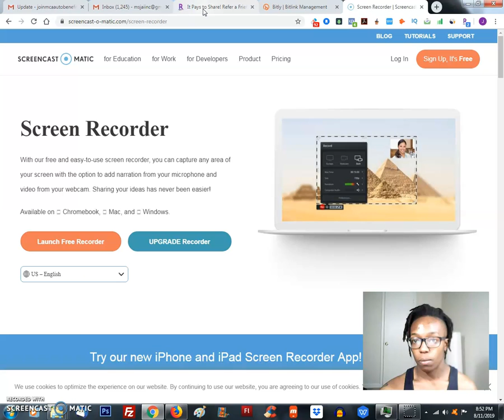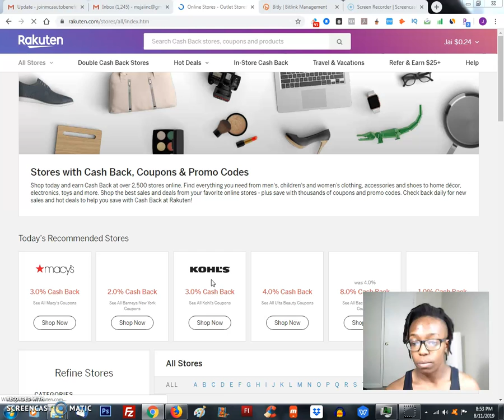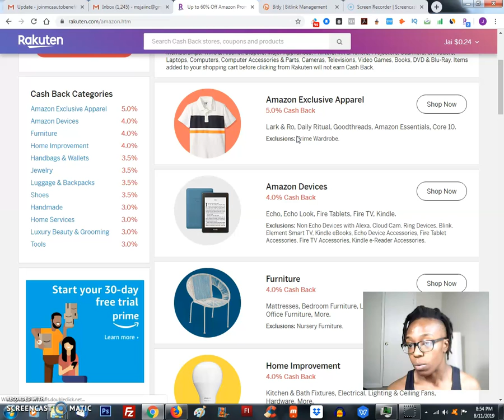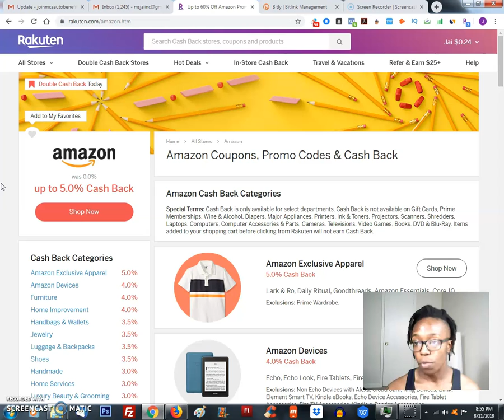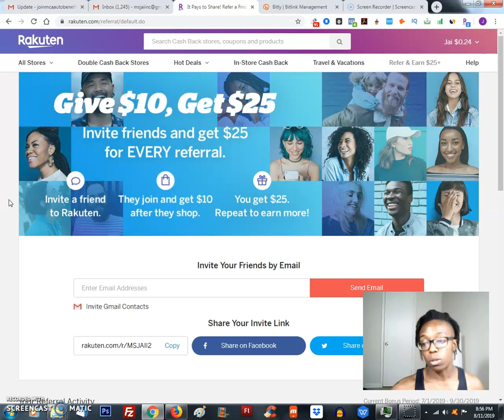Earn Free Cash Shopping Online with Amazon, Walmart, Ebay & Others!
Want to earn free cash shopping online with Amazon, Walmart, Ebay and other online retailers? Watch my video!

Text ONLY (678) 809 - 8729

★★ MY PROGRAMS  ★★

★★ MY OPPORTUNITIES  ★★

Superior Freebies - Earn unlimited $20 over and over again!

Dosh - Get $5 for signing up & $5-$15 per referral

**NEED A FREE BANK ACCT/CARD?**

★★ KEYWORDS  ★★

ebates money back
ebates money disappeared
ebates money not showing up
ebates moneygram
ebates money maker
ebates make money
does ebates money expire
where does ebates money come from
does ebates cost money
ebates earn money
how does ebates earn money
ebates free money
how does ebates get money
ebates missing money
ebates how much money
how does ebates make money
how does ebates make money reddit
does ebates cost money to join
money with ebates
rakuten cashback
rakuten cash back button
rakuten cash machine
rakuten cashback monitor
rakuten cash back review
rakuten cash bonus
rakuten cash back visa
rakuten cash back shopping filter list
rakuten cash money song
rakuten cash back
rakuten cash advance
rakuten amazon cash back
rakuten cash upfront account
rakuten cash card
rakuten credit card cash loan
rakuten commercial cash money song
rakuten commercial cash money
rakuten cash on delivery
rakuten trade cash deposit
rakuten japan cash on delivery
rakuten ebates cash back
rakuten earn cash
rakuten easy cash
rakuten cash flow
rakuten global cash back
ebates rakuten get cash back for shopping
rakuten trade cash interest
rakuten cash loan
rakuten missing cash back
rakuten macys cash back
rakuten 20 percent cash back
rakuten in store cash back
cash simply rakuten
rakuten trade cash withdrawal
rakuten trade cash upfront
rakuten cash upfront
rakuten cash withdrawal
rakuten walmart cash back
rakuten 15 cash back
rakuten 20 cash back
rakuten 3x cash back